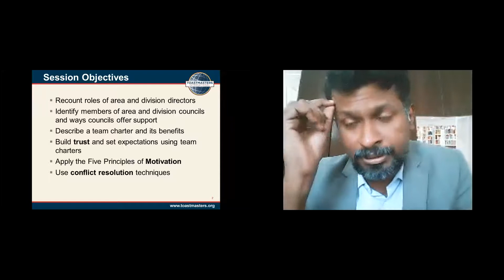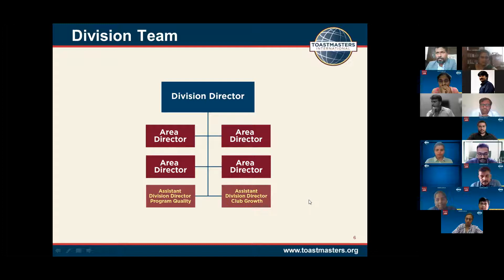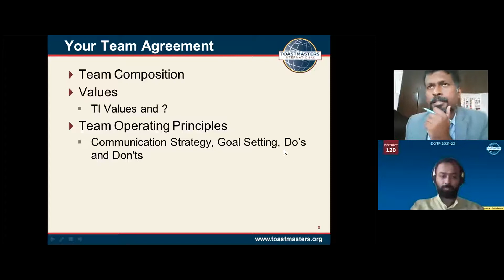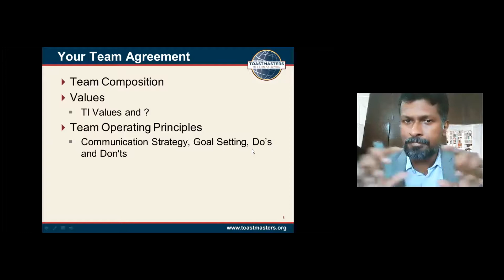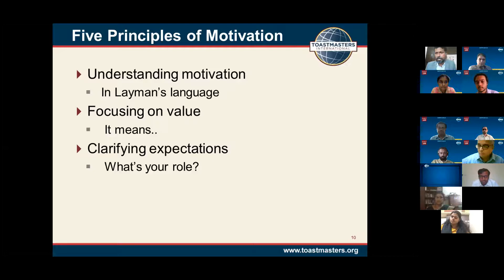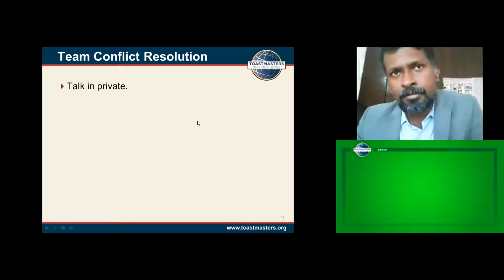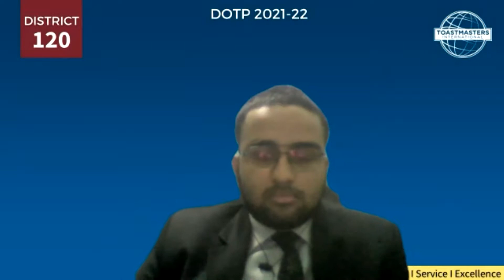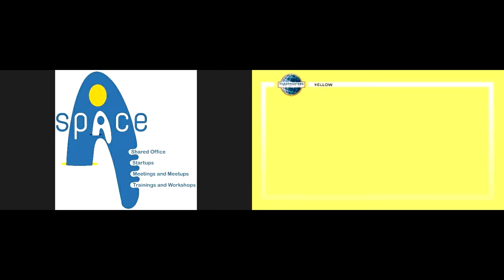DOTP | District Officers Training Program 2021-22 | Develop successful teams by DTM Alex Jacob